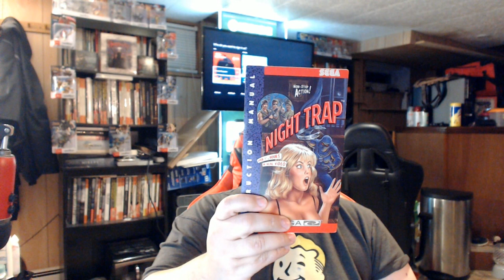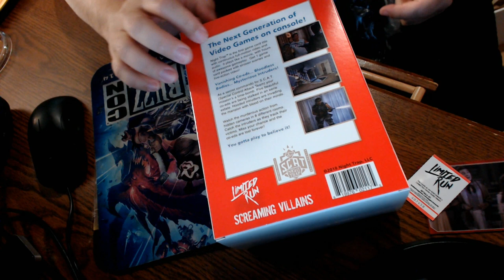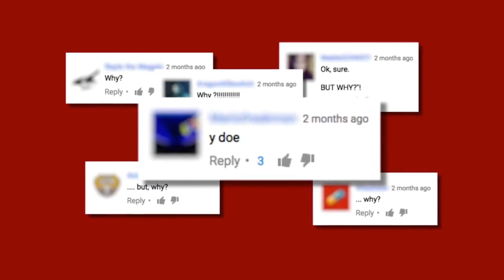The Gamer's Vault: Night Trap Documentary And Switch Unboxing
I have the latest video regarding night trap for the switch and please any comments regarding it below.